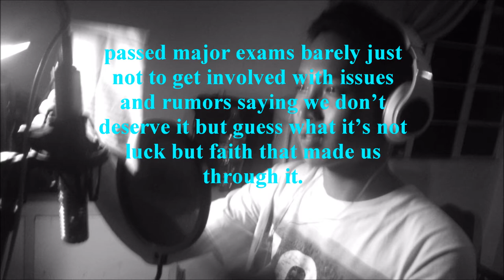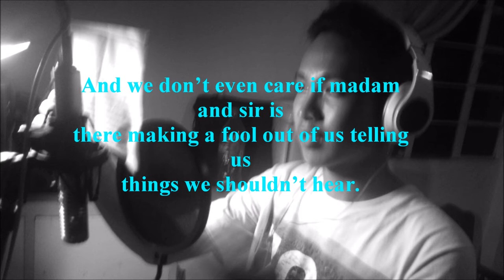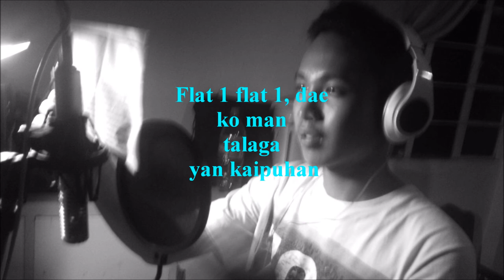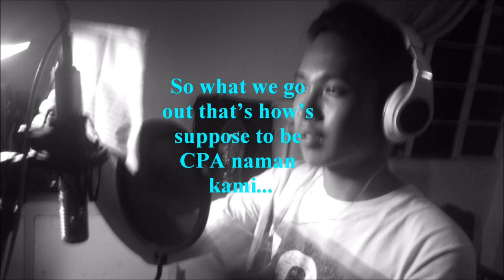CPA naman kami 2012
This song was composed and recorded by my cousin Austin Reiner Seva Punzalan, CPA a.k.a PRETTYBOY. :) This is dedicated to all the CPA's out there specially the Batch 2012 of BSA in Bicol University. :D :D